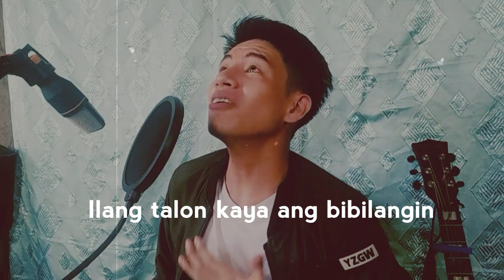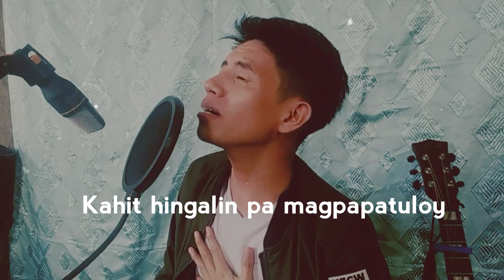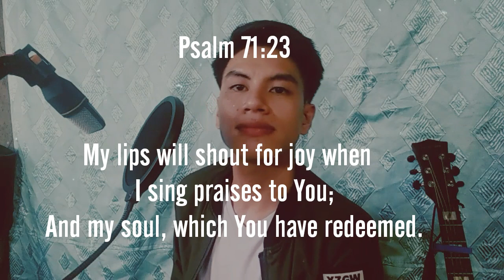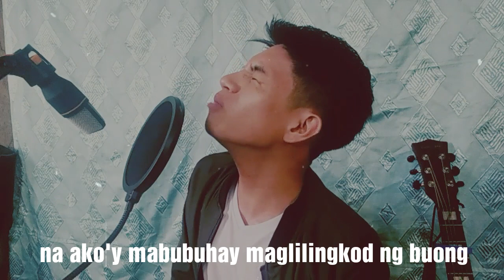LIGAYA by Eraserheads |Christian Version